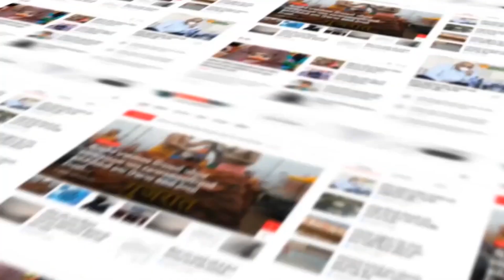Rajkot : CM ભૂપેન્દ્ર પટેલે AIIMS ની મુલાકાત લઇ કરી સમીક્ષા બેઠક...